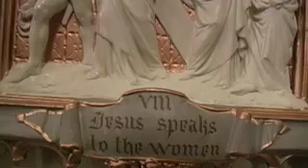Our Savior - Tortured, Mutilated and Murdered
The Crucifixion of Christ.  Filmed at St. John the Baptist Catholic Church, Tryon, NC